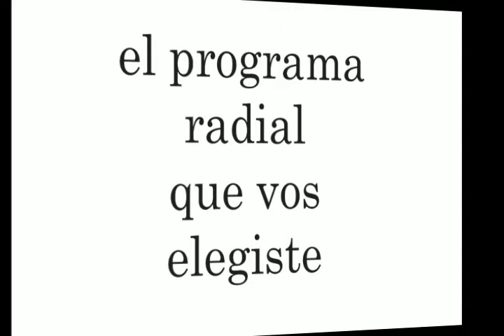HUMBERTO BARRIOS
Este miércoles, en la Emisión 1896 de "EL SUBE Y BAJA", recibimos la visita de HUMBERTO BARRIOS. Una tarde musical, a partir de las 16 hs, en el progama radial de espectáculos que VOS elegiste.